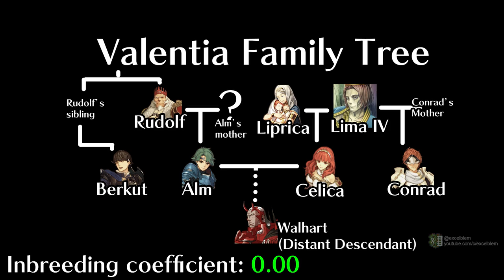Fire Emblem family trees be like